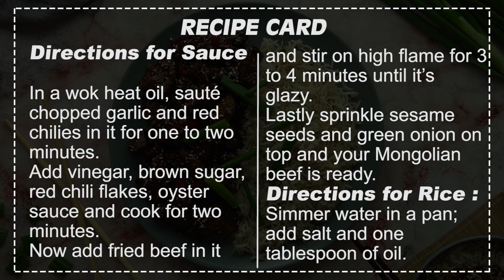Mongolian Beef Recipe by SooperChef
Mongolian beef served with garlic rice is an ultimate combo when you are craving for some delicious Chinese. Give try to this perfectly spiced Mongolian beef recipe and share your feedback with us.

Mongolian Beef With Garlic Rice
Ingredients for beef:
Beef undercut 1/2 kg
Egg 1
Ingredients for sauce:
Red chilies 1-2 (sliced)
Sesame seeds for sprinkle
Green onion for garnish
Ingredients for garlic rice:
Directions for beef:
Take beef and cut it into thin slices. Set aside.
In a bowl mix egg, corn flour, white pepper and salt. Marinate thin beef slices in it for 15 minutes.
Heat oil in a pan, deep fry thin beef slices in it until light golden brown. Take it off and set aside.
Directions for sauce:
In a wok heat oil, sauté chopped garlic and red chilies in it for one to two minutes.
Add vinegar, brown sugar, red chili flakes, oyster sauce and cook for two minutes.
Now add fried beef in it and stir on high flame for 3 to 4 minutes until it’s glazy.
Lastly sprinkle sesame seeds and green onion on top and your Mongolian beef is ready.
Directions for rice:
Simmer water in a pan; add salt and one tablespoon of oil.
Add soaked rice, boil until 80% to 90% cooked. Strain and set aside.
In a pan heat oil, sauté garlic in it for a minute. Add rice, soy sauce, white pepper and salt.
Give it a good stir and cook for 2 to 3 minutes. Your garlic rice is ready.
Serve delicious Mongolian beef with garlic rice and enjoy.
Preparation time: 10-15 minutes
Cooking time: 25-30 minutes
Serving: 2-3 persons
منگولین بیف وِد گارلِک رائس ریسپی
بیف کے اجزاء:
بیف انڈر کٹ(گائے کی ران کا اوپر کا گوشت) آدھا کلو
انڈہ  1عدد
کارن فلار   3کھانے کے چمچ
سفید مرچ   1چائے کا چمچ
نمک  حسبِ ذائقہ
سوس بنانے کے اجزاء:
کھانے کا تیل 2کھانے کے چمچ
لہسن   2کھانے کے چمچ
براؤن شوگر   آدھا کپ
لال مرچیں   1-2عدد
سرکہ  3کھانے کے چمچ
کٹی لال مرچیں  1کھانے کا چمچ
اوسٹر سوس   1کھانے کا چمچ
تِل   چھڑکنے کے لئے
سبز پیاز   گارنش کے لئے
گارلِک رائس بنانے کے اجزاء:
چاول    1کپ
سویا سوس   2کھانے کے چمچ
بیف بنانے کی ترکیب:
بیف لے کر اس کو باریکسلائسز میں کاٹ لیں۔
اب ایک باؤل میں انڈے، کارن فلار، سفید مرچ، نمک اور بیف کے سلائس ڈال کر پندرہ منٹ تک میرینیٹ کر لیں۔
پھر ایک پین میں کھانے کا تیل گرم کرکے بیف سلائسز کو گولڈن براؤن ہونے تک فرائی کر لیں۔
سوس بنانے کی ترکیب:
ایک برتن میں کھانے کا تیل گرم کرکے اس میں سبز مرچیں اور لہسن ڈال کر دو منٹ تک بھون لیں۔
اب اس میں سرکہ براؤن شوگر، کٹی لال مرچیں اور اوسٹر سو س ڈال کر دو منٹ تک پکائیں۔
پھر اس میں فرائیڈ بیف ڈالیں اور تیز آنچ پر تین سے چار منٹ پکائیں۔
اب اس پر تِل اور سبز پیاز چھڑکیں، بیف منگولین تیار ہے۔
چاول بنانے کی ترکیب:
ایک برتن میں پانی، نمک اور کھانے کا چمچ تیل ڈال کر ابلنے دیں۔
اب ا س میں ابلے ہوئے چاول ڈال کر اسی سے نوے فیصد پکنے تک پکائیں۔
پھر ایک پین میں کھانے کا تیل گرم کرکے اس میں لہسن ڈالیں اور ایک منٹ بھون لیں۔
اب اس میں چاول، سویا سوس، سفید مرچ اور نمک ڈال کر دو سے تین منٹ مکس کریں، گارلِک رائس تیار ہیں۔
مزیدار بیف منگولین کو گارلِک رائس کے ساتھ سرو کریں۔
تیاری کا وقت:  10-15منٹ
پکانے کا وقت:  25-30منٹ
افراد:  2-3